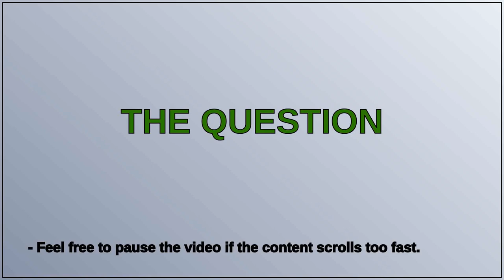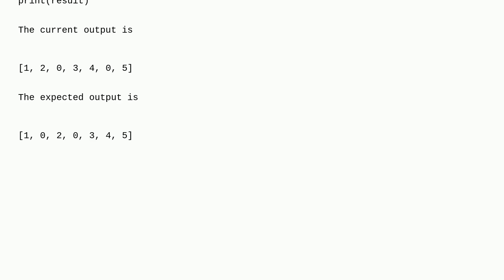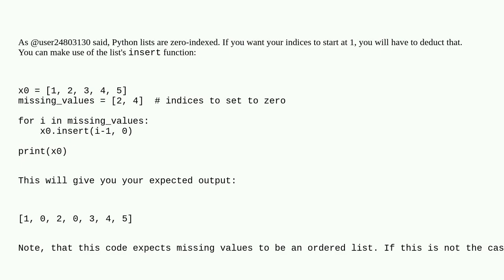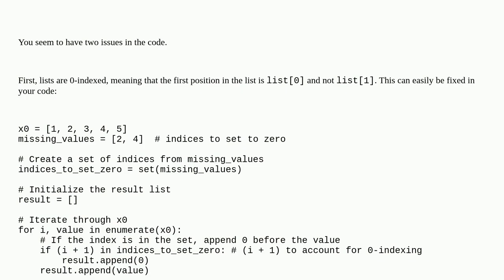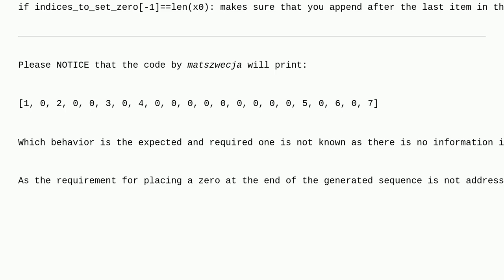Inserting elements in a list in Python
A special thanks goes out to the community

  python list